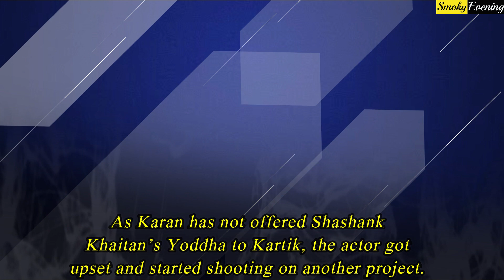New Enemy of Karan Johar in Bollywood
Shocking news about popular filmmaker of Bollywood, Karan Johar and Kartik Aaryan, has recently come forward. Karan Johar has announced the second movie of his Dostana series and he has already confirmed Kartik Aaryan in the pivotal role. But if the current reports are to be believed then everything is not well between Kartik and Karan Johar. The current reports are suggesting that the filmmaker and the actor duo are not into talking terms at all. Well, Kartik Aaryan was not the first choice of Karan Johar for this film. Karan Johar has offered this role to many other top stars like Shahid Kapoor, Sidharth Malhotra, Tiger Shroff and Diljit Dosanjh. But none of these stars were ready to play the role of Janhvi Kapoor’s brother in the movie. But Kartik always wanted be in a Dharma film so he did not take a moment before saying yes for the film. The first schedule of the movie got completed already but due to the pandemic it got stopped in midway. And now as per the reports, Kartik had a major fall out with Karan Johar and the duo is not talking with each other. As per the reports, Kartik has been delaying the shoots of Dostana 2 and this did not go down well with KJo. Kartik rejected to start the shoot of Dostana 2 amidst pandemic but he shot for Dhamaka, which made Karan upset. As Karan has not offered Shashank Khaitan’s Yoddha to Kartik, the actor got upset and started shooting on another project. Kartik has cleared that he only has time to shoot for Dostana 2 during April and this has offended KJo. The filmmaker recently held a meeting where he has expressed his grudge over Kartik. And now it is reported that they have stopped talking with each other.